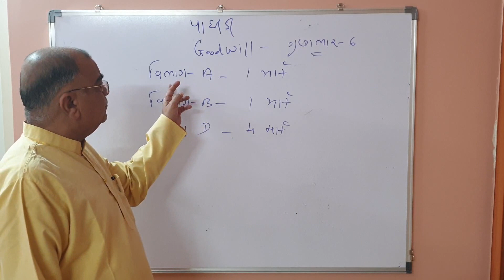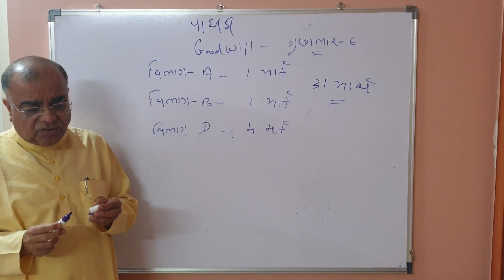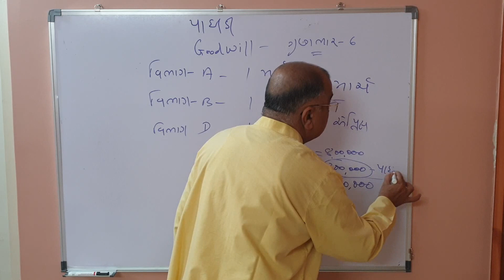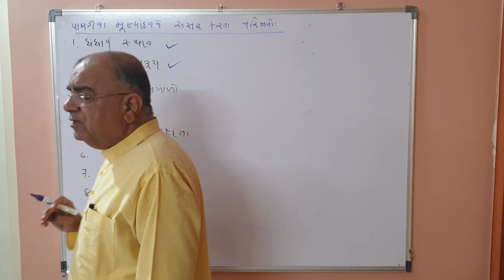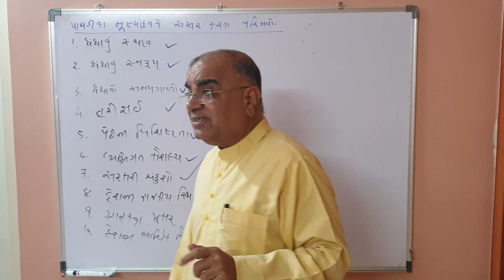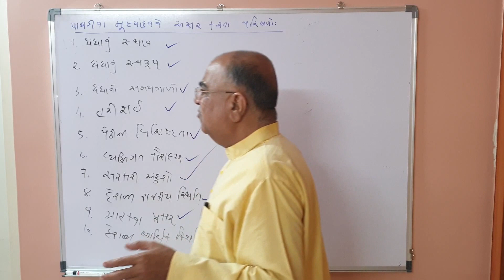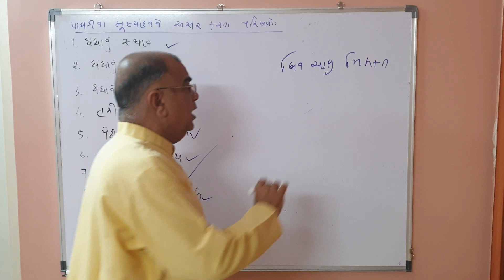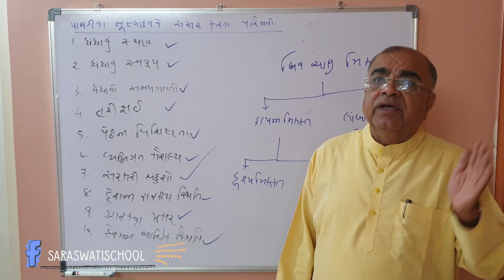GSEB | Class 12 | Elements of Account | Part 1 | Chapter 3 - પાઘડીનું મૂલ્યાંકન - Lecture 1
This video is only made for 12th Standard Students of Saraswati School Junagadh.

Account by Pradip sir.